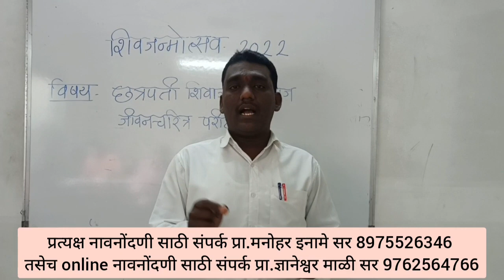छञपती शिवाजी महाराज जीवनचरीञ अभ्यास परीक्षा फेब्रुवारी 2022 प्रा.मनोहर इनामे सर 8975526346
# स्पर्धा परीक्षा
# english lectures
# english lectures video
# छञपती शिवाजी महाराज व्याख्यान
# शिवव्याख्याते प्रा.मनोहर इनामे सर
छञपती शिवाजी महाराज जीवनचरीञ अभ्यास परीक्षा
मनोहर इनामे सर रांजणगाव खुरी